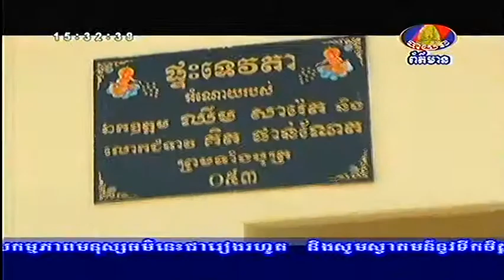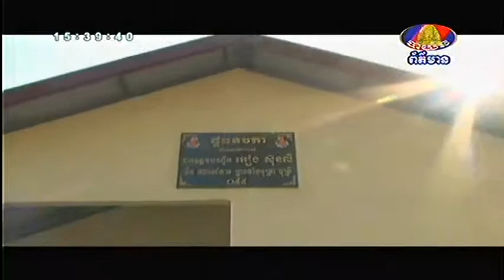Teveda House on Bayon News Channel on 10 Aug 2013